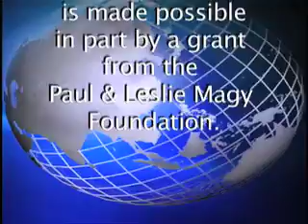YouParsha - Masai 5768